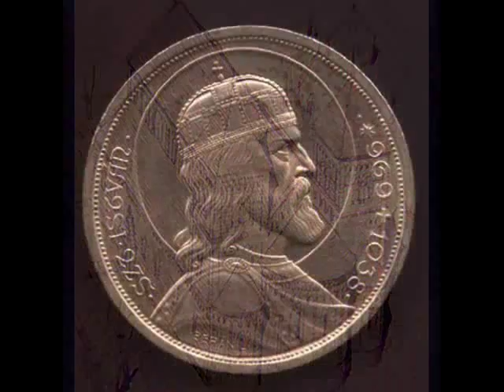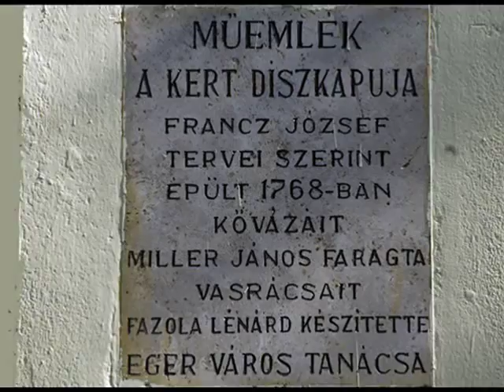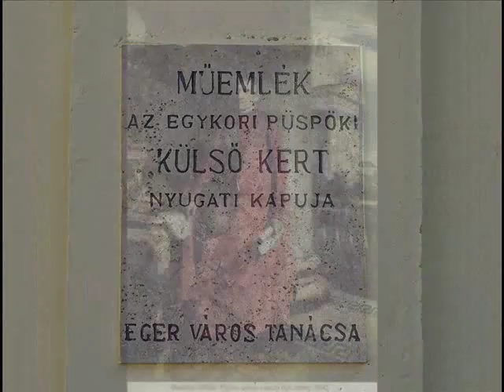Eger Ezer Éve - One Thousand Years of Eger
The name Eger derives from the Hungarian word égerfa (alder tree). In German, the town is known as Erlau, in Latin as Agria

History
St. Stephen (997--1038), the first Christian king of Hungary, founded the episcopal see in Eger. The first cathedral of Eger was built on Castle Hill, within the present site of Eger Castle. Eger grew up around its former cathedral and has remained an important religious center in Hungary since its foundation. The 14th-16th centuries were an age of prosperity for Eger. Winegrowing, for which the town is still famous, began to be important at that time. The bishops of Eger built beautiful buildings in the city during the reign of King Matthias (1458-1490) when Hungary began to be imbued with Renaissance culture.
During the Turkish occupation of Central Hungary, Eger became an important border fortress, successfully defended by Hungarian forces in the 1552 Siege of Eger, in the face of overwhelming odds. The castle's defenders under the command of Captain István Dobó are said to have numbered fewer than 2,000, including women and children, but successfully held off a Turkish army of 80,000 soldiers. Most Hungarians know the version of this story found in the novel "Eclipse of the Crescent Moon" (Hungarian "Egri csillagok", lit. "Stars of Eger") by the 19th century Hungarian author Gárdonyi Géza, which is set reading under the Hungarian national curriculum.
However, Eger was attacked in 1596 by a bigger army of Turks, who took over the castle after a short siege. Then followed 91 years of Ottoman rule in which Eger was the seat of a Turkish vilayet (administrative division). Churches were converted into mosques, the castle rebuilt, and other structures erected, including public baths and minarets.
The rule of the Turks in Central Hungary began to collapse after a failed Ottoman attempt to capture Vienna. The Vienna-based Habsburgs, who controlled the rest of Hungary, apart from Transylvania, steadily expelled the Turks out of the country. The castle of Eger was starved into surrender by the Christian army led by Charles of Lorraine in 1687, after the castle of Buda had been retaken in 1686.
Eger Castle soon began to prosper again. The city was reclaimed by its bishops, which caused many local Protestants to leave. Although the city supported the Hungarian leader Prince Francis II Rákóczi in the 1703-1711 war of independence against the Habsburgs, the Hungarians were eventually defeated by the Imperial army. Soon after that, the city was ravaged by plague. However, immigration into Eger was strong, and the population rose from 6000 to 10,000 between 1725 and 1750. Many new buildings were built in Baroque and later in Zopf style, including the Episcopal Palace, the county hall, the Lyceum (now housing the Eszterházy College of Education) and several churches, while others were reclaimed from being mosques.
Eger became the seat of an archbishopric in 1804, and the church remained in firm control of the city, despite efforts by its citizens to obtain greater freedom. In 1827, much of the city center was damaged by fire again, and four years later over 200 were killed in an epidemic.
Economic recovery was slow after World War I, although the 1899 publication of Gárdonyi's "Eclipse of the Crescent Moon" made Eger popular as a tourist attraction and archaeological excavation of the castle began.
Eger today is a prosperous city and popular tourist destination with a charming Baroque town center.
/source: Wikipedia/